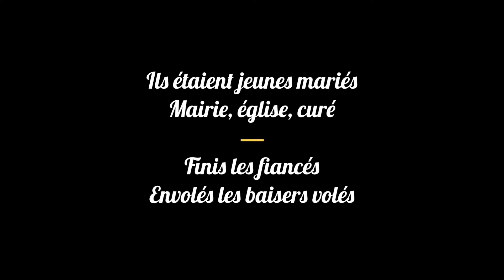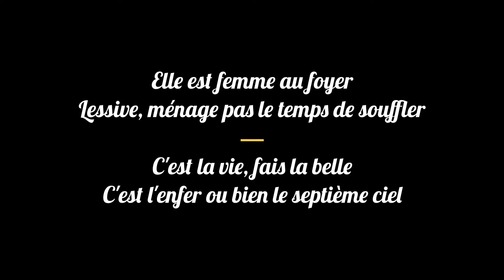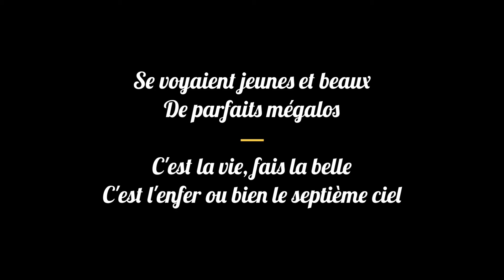Eddy Mitchell – C'est la vie, fais la belle | Lyrics HQ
Interprète : Eddy Mitchell
Titre : C'est la vie, fais la belle
Année : 2021

— Version Lyrics —